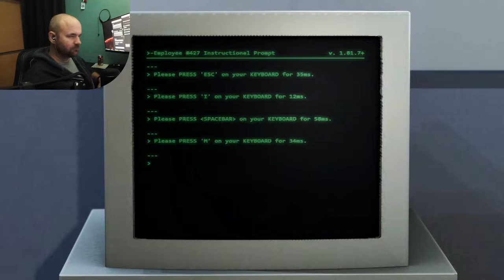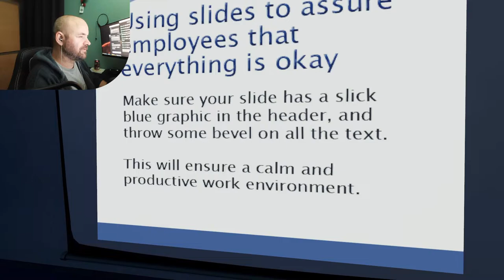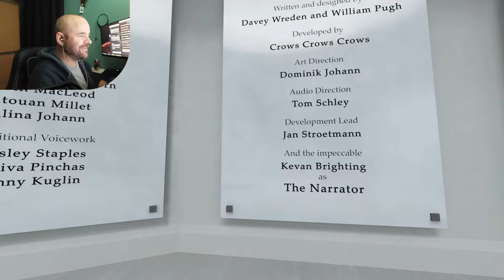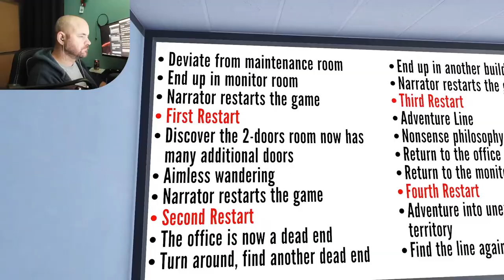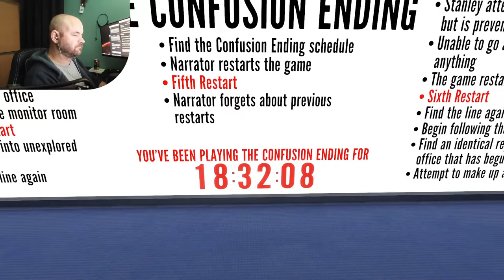IS THERE An Ending??? | The Stanley Parable (First time playthrough), Part 1